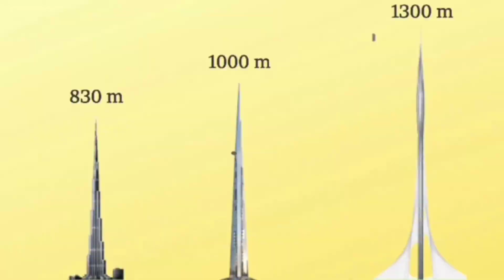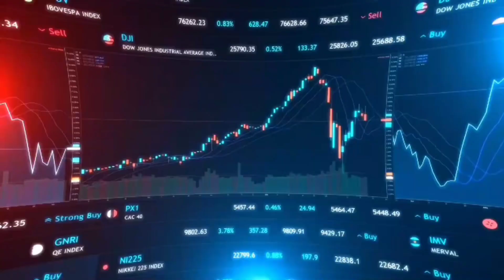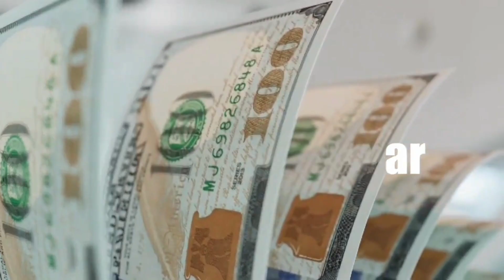दुबई में बनने वाले मेगा प्रोजेक्ट्स । Dubai Upcoming Mega Projects | Dubai Future Projects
Queries...
Dubai
dubai future projects in hindi
dubai future projects tamil
dubai future projects 2050
dubai future projects 2030
dubai future projects malayalam
dubai upcoming projects
dubai next project
dubai upcoming projects 2030
dubai upcoming projects 2023
dubai future city
dubai future building
dubai future plan
dubai upcoming projects in hindi
dubai upcoming projects 2050
dubai upcoming mega projects
dubai upcoming building
dubai upcoming city
dubai upcoming tallest building
dubai upcoming projects telugu
dubai upcoming mega projects in
hindi
dubai future mega projects
dubai future building projects
dubai future construction
Dubai Future City Project
upcoming mega projects in dubai
dubai new mega project
dubai future construction
amazing mega projects of Dubai
medayn city Dubai
hyperloop Dubai
Burj khalifa vs Creek Tower
burj khalifa
creek tower
medayn city
hyperloop